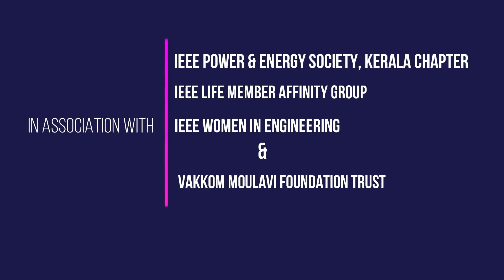Dr. O. G. Sajitha welcoming the participants of International Women's Day 2019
International Women's Day 2019 : Balance For Better organised by IEEE Power & Energy Society_Kerala  Chapter, IEEE Life Member Affinity Group, IEEE Women in Engineering & Vakkom Moulavi Foundation Trust on 8th March 2019.